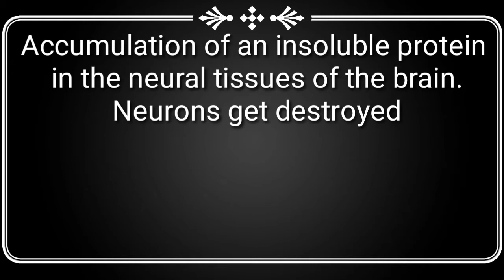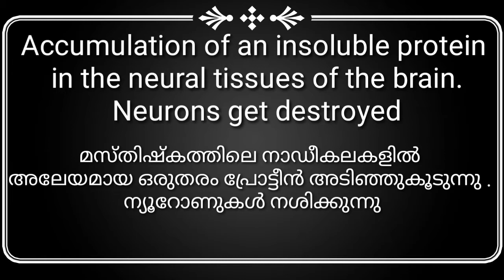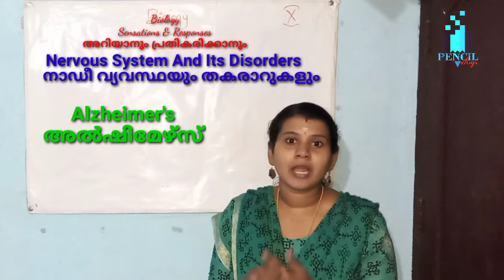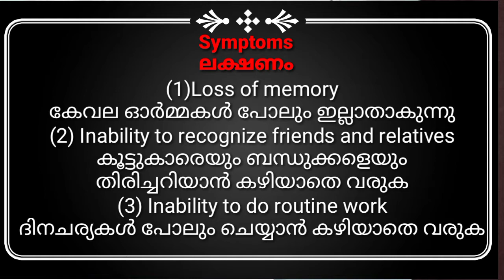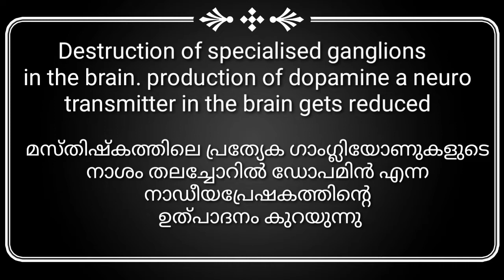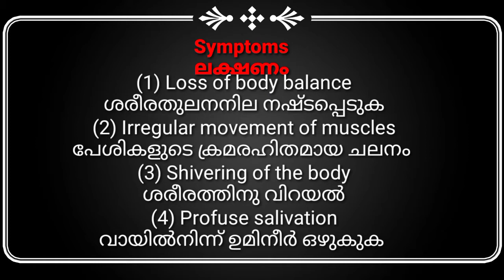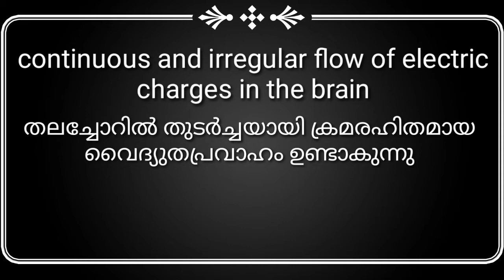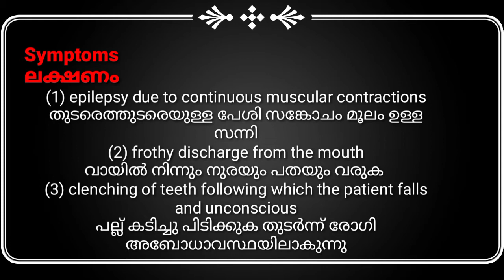10nt Biology class/ അറിയാനും പ്രതികരിക്കാനും/Nervous System and its Disorders /Part 9